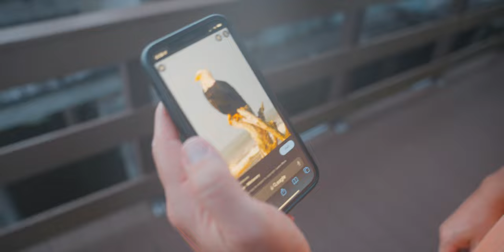Gorilla Balls & Golf Carts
🧑🏽‍💻 EDITING TEMPLATES & ASSETS:
Artgrid - 2 free months
Motion Array

🎥 THE GEAR I USE:
Sony A7IV
Sony 16-35mm f2.8
Sigma 24-70mm f2.8
Sigma 100-400mm
Sigma 105mm f/1.4
GoPro HERO10 Black
DJI Air 2S
Rode VideoMic Pro+
DJI RSC 2 Gimbal
Pgytech Mantispod Pro Mini Tripod

🕶 FILTERS:
PolarPro X Peter McKinnon 2-5 & 6-9 Stop VND filters
GoPro HERO10 Black filters
DJI Air 2s filters
PolarPro - The best place to get your world-class filters! Use the link above to get a unique code for $5 off your first order!

💡 LIGHTING:
Amaran P60X
P60X Batteries
Amaran AL-M9
NanLite Pavo Tube
K&F Concept Light Stands

💾 EDITING & STORAGE:
Prograde Digital SD Card UHS-II 256GB V90
SanDisk ExtremePRO 256GB Card
Samsung T7 Portable SSD - 2 TB
LaCie Rugged HDD - 5TB
Apple MacBook Pro
Apple Airpods Pro Earbuds
Sony WH-1000XM5 Headphones
Logi MX Master 2S Mouse

💰 How to MAKE MONEY and do YouTube FULL TIME:
Make Money From Anywhere
Free 1-Hour Online Creator Training. Watch the free training to learn the 10 steps to go from beginner to pro & the 5 steps to escape the 9-5.
TubeBuddy is a FREE browser extension & mobile app that integrates directly into YouTube to help you run your channel with ease. Your best friend on the road to YouTube success.

⛓ HEAVY METALS:
Clocks & Colours
$25 off with the link above!

$20 off with the link above!